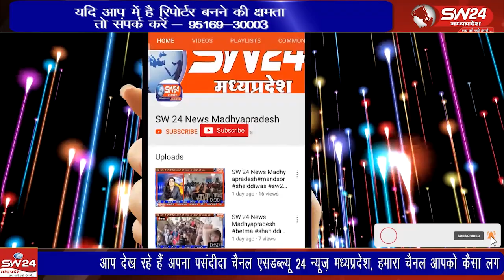संघ के जिला कार्यवाह डोंगरसिंह सोलंकी ने बताया की आज संघ का दशहरा मिलन उत्सव मनाया गया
संघ के जिला कार्यवाह डोंगरसिंह सोलंकी ने बताया की आज संघ का दशहरा मिलन उत्सव मनाया गया और पथ संचलन निकाला गया। भीकनगांव से पीयूष अग्रवाल की रिपोर्ट